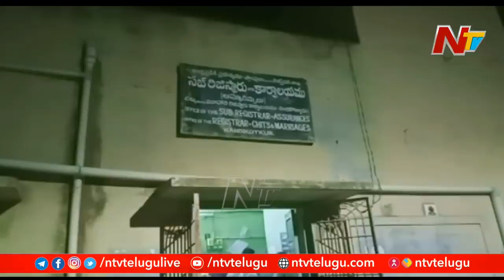రాత్రి వేళ రిజిస్ట్రార్ లేనప్పుడు భూములు రిజిస్ట్రేషన్ చేస్తున్న అటెండర్ | Ntv